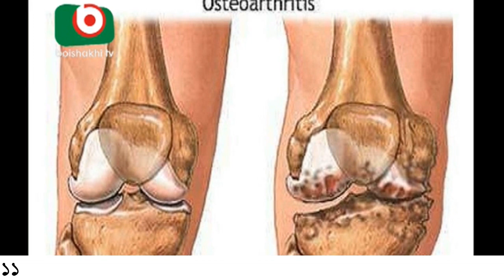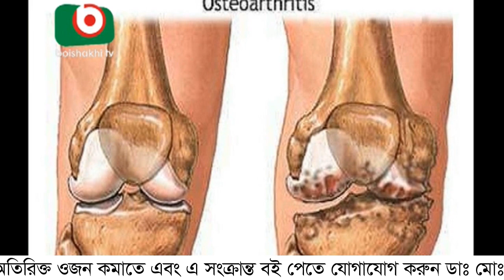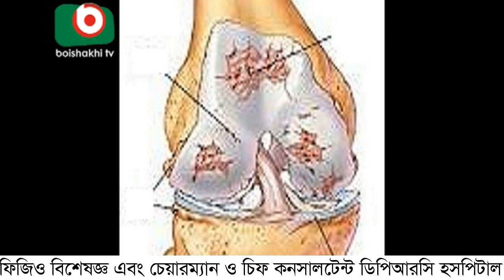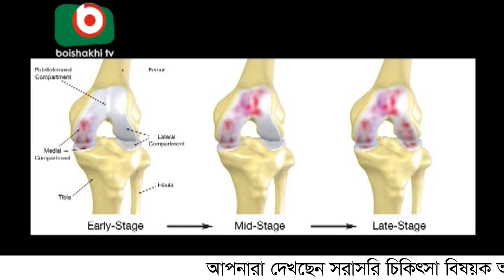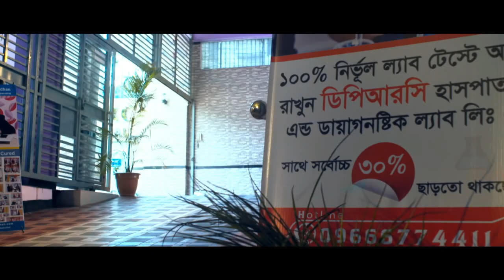হাঁটু ব্যথা ও এর চিকিৎসা নিয়ে বিস্তারিত || DPRC Hospital Ltd.